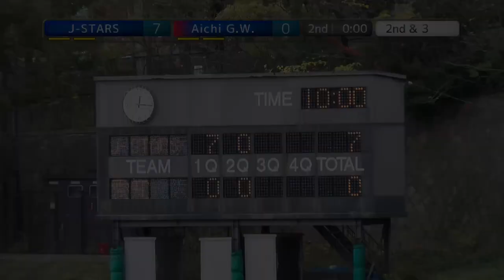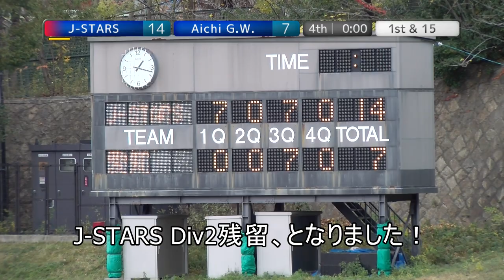20191207 J stars vs GW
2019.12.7 XリーグDiv2-3west at 王子スタジアム
X2-X3入れ替え戦"WEST2CLASSIC"
J-STARS×愛知ゴールデンウィングス　戦